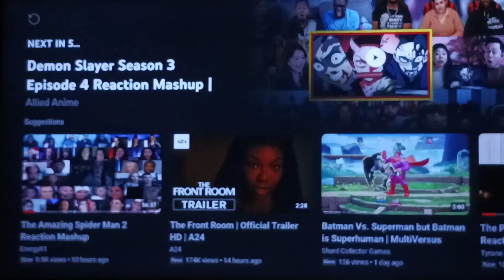The Penguin | Official Teaser 2 | Reaction!!